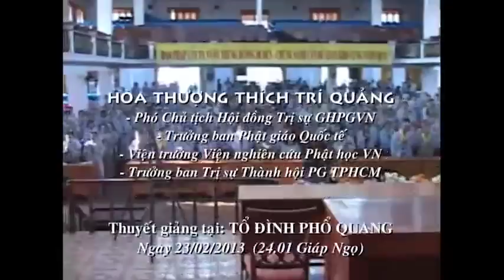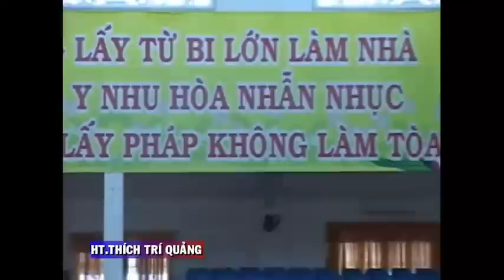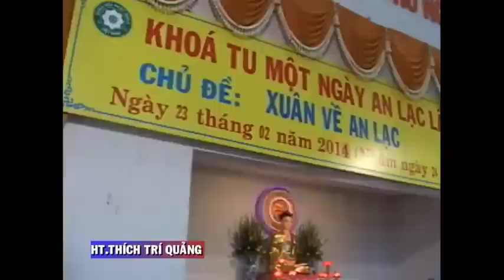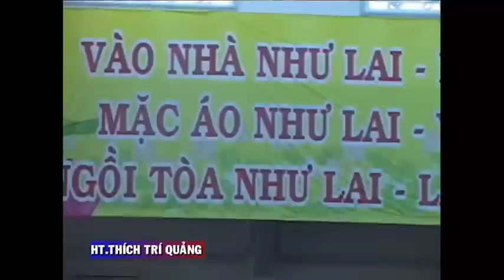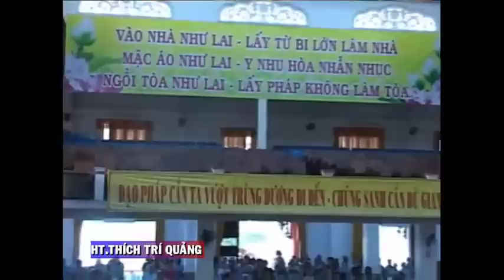Xuân Về An Lạc - Hòa Thượng Thích Trí Quảng